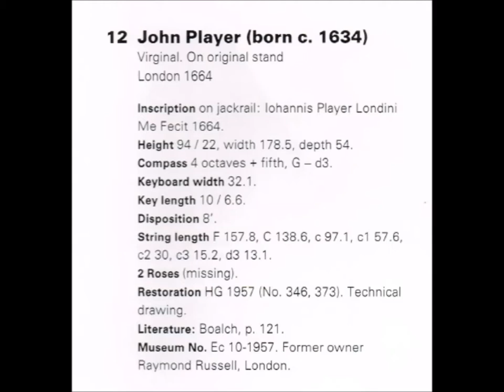Gustav Leonhardt 1/3 Gibbons virginal John Player 1664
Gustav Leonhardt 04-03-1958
virginal John Player 1664 (King Charles II’s Virginals)
Gibbons -  Fantasia in 4    6’52’’
from Raymond Russell Collection, London
formerly: The Hague Gemeentemuseum restauration 1957
now: Cobbe Collection Hatchlands
off air Dutch radio 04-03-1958, again 2004, then recorded